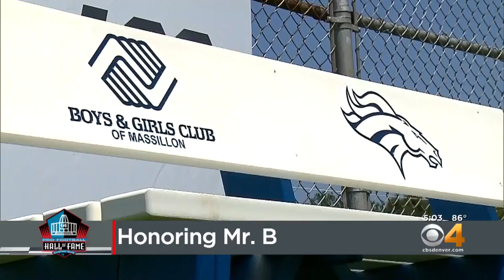Bench Dedicated In Mr. B's Honor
Pat Bowlen to be enshrined in the Class of 2019 Hall of Fame.